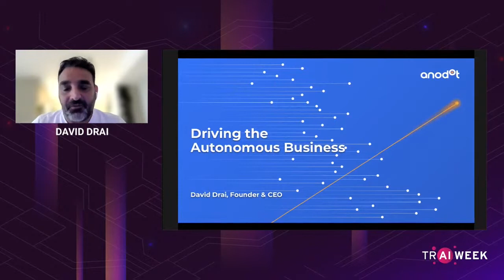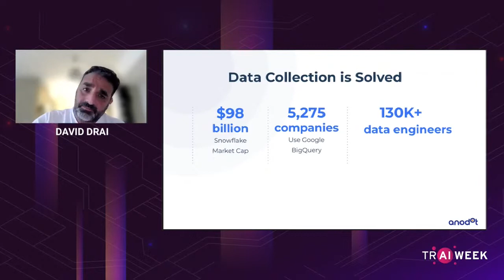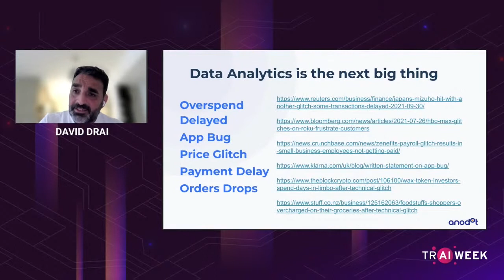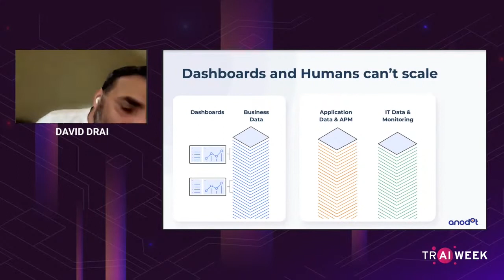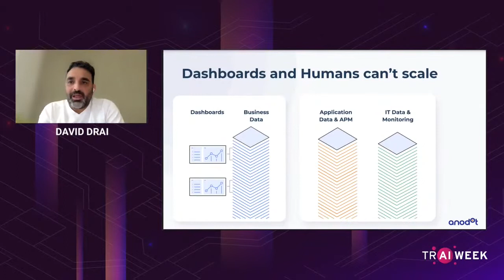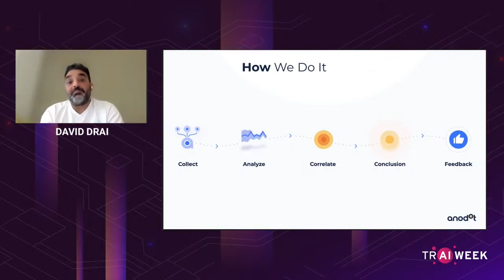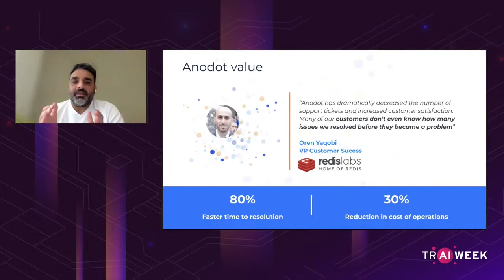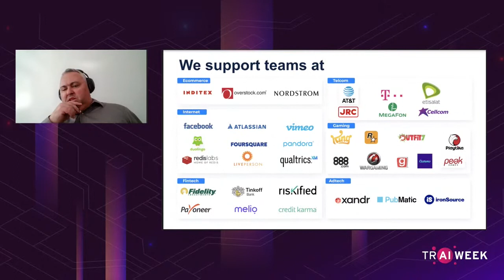The Financial Impact of Scaling Your Data Monitoring (TR AI Week 2021)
Türkiye Yapay Zeka Haftası'nın (TR AI Week) üçüncü gününde David Drai (Anodot, Kurucu Ortak ve CEO) "The Financial Impact of Scaling Your Data Monitoring" başlıklı oturumda bilgi ve deneyimlerini aktardı.

Türkiye Yapay Zeka Haftası'nın (18-22 Ekim 2021) programı hakkında daha fazla bilgi için